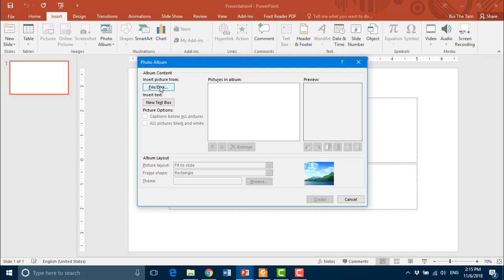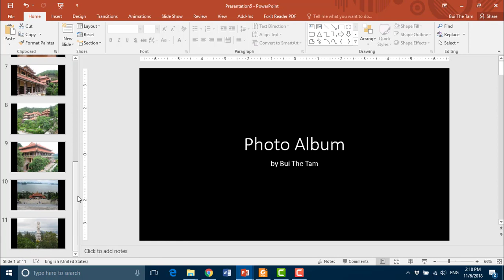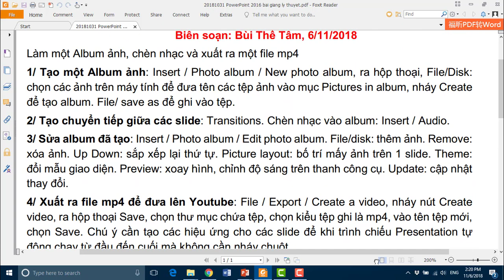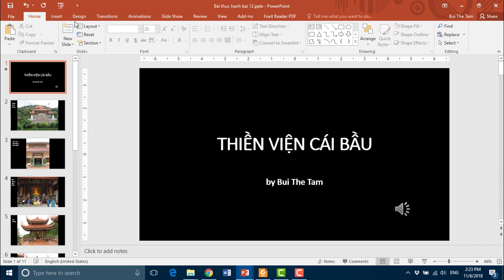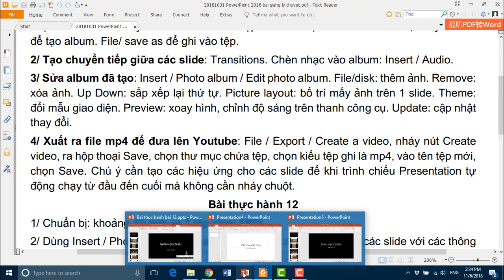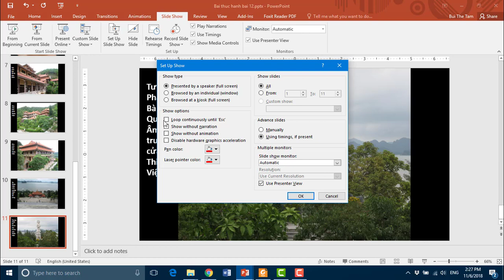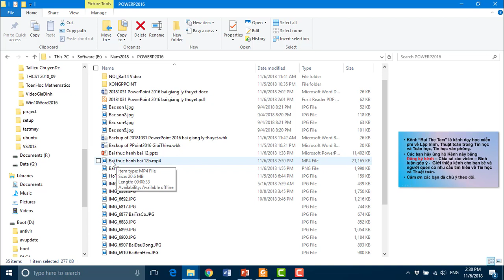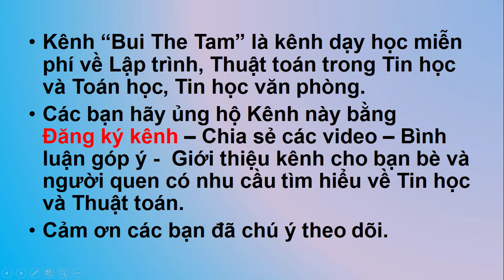PowerPoint 2016: Làm Album ảnh – Bài 12/12 – Tin học văn phòng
Bùi Thế Tâm. Nội dung:
Làm một Album ảnh, chèn nhạc và xuất ra một file mp4
1/ Tạo một Album ảnh: Insert / Photo album / New photo album, ra hộp thoại, File/Disk: chọn các ảnh trên máy tính để đưa tên các tệp ảnh vào mục Pictures in album, nháy Create để tạo album. File/ save as để ghi vào tệp.
2/ Tạo chuyển tiếp giữa các slide: Transitions. Chèn nhạc vào album: Insert / Audio.
3/ Sửa album đã tạo: Insert / Photo album / Edit photo album. File/disk: thêm ảnh. Remove: xóa ảnh. Up Down: sắp xếp lại thứ tự. Picture layout: bố trí mấy ảnh trên 1 slide. Theme: đổi mẫu giao diện. Preview: xoay hình, chỉnh độ sáng trên thanh công cụ. Update: cập nhật thay đổi.
4/ Xuất ra file mp4 để đưa lên Youtube: File / Export / Create a video, nháy nút Create video, ra hộp thoại Save, chọn thư mục chứa tệp, chọn kiểu tệp ghi là mp4, vào tên tệp mới, chọn Save. Chú ý cần tạo các hiệu ứng cho các slide để khi trình chiếu Presentation tự động chạy từ đầu đến cuối mà không cần nháy chuột.
- Đây là kênh chính thức của Bùi Thế Tâm, Kênh đào tạo miễn phí về Công nghệ thông tin và Toán. Nội dung: Tin học văn phòng, Microsoft Office, Hướng dẫn dùng Google Drive, Lập trình C/C++, Cấu trúc dữ liệu và giải thuật, Algorithms (thuật toán), Sorting algorithms, Graph (đồ thi), Các thuật toán tối ưu, các bài toán thống kê.
- Bùi Thế Tâm có nhiều năm kinh nghiệm viết sách và dạy Tin học ở các trường Đại học, làm việc tại Viện Toán học Hà Nội từ 1969 – 2013, là tác giả của một số đầu sách nhiều người dùng: “Giá trình tin học văn phòng”, “Cẩm nang sử dụng máy vi tính”, “Ngôn ngữ lập trình C và lập trình hướng đối tượng”, “Giáo trình Turbo Pascal 7.0”, “Các phương pháp tối ưu hóa” …
- Kênh này dành cho các bạn sinh viên, giáo viên dạy môn Tin học và Toán Tối ưu, các bạn muốn học Tin học mà không có điều kiện tới các lớp học.
Mọi hình thức copy và sao chép đều vi phạm bản quyền của youtube nếu không được sự đồng ý của tác giả Bùi Thế Tâm.